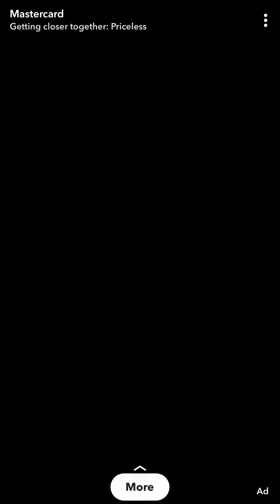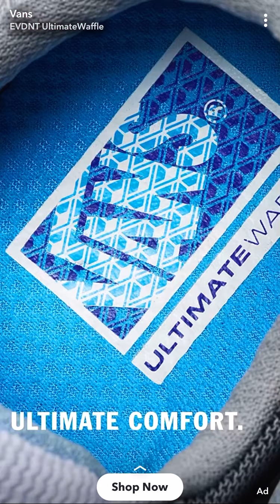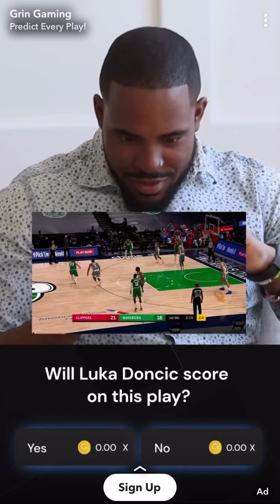The Funny Mature Mobile Game Top Game Clips